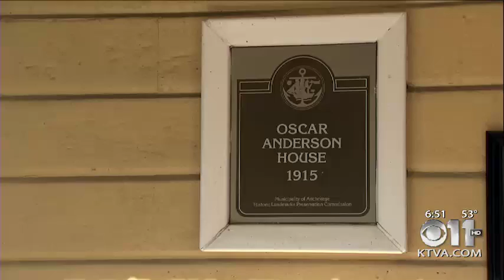Laurel Bill on Alaska Story Time with Aunt Phil, First frame house Anchorage 1915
On this episode of Alaska Story Time with Aunt Phil, Alaska author/historian Laurel Downing Bill features Oscar Anderson, Anchorage’s first butcher, who built the first frame house in Anchorage. By his own account, Anderson was among the first group of people to set foot in the settlement on Ship Creek early in 1915.

By his own account, Anderson was among the first group of people to set foot in the settlement on Ship Creek early in 1915. The native of Sweden had taken a steamer from Seattle to Seward, then walked three days along a trail toward Knik. He stayed overnight with a Finnish trapper before pushing on to Knik, which at the time was the largest supply settlement in Cook Inlet.

In his later years, Anderson told the story of his arrival (which is printed on a kiosk in front of the home in Elderberry Park).

“Everyone talked about the new settlement starting across Cook Inlet from Knik. I had to find a way to cross over, which was no easy matter, as there was a lot of ice on the Inlet and no one wanted to risk it. Finally, a 19-year-old youth who had a boat volunteered to row me across. It was no pleasure trip. At one point, the boy fell in the water. We pulled onto a large block of ice. I took out some dry clothes from my suitcase and we changed his clothes. After that, I had to finish rowing.”

By Anderson’s account, he was the 18th person to set foot in the tent city at the mouth of Ship Creek. He soon partnered with Louis Jensen and started a butcher shop, Ship Creek Meat Market on Fourth Avenue, where Stuart’s Photo now resides.

Visitors taking the tour of Anderson’s house get a glimpse into a forgotten era as a historian talks about Anchorage’s history and shows off items like a wind-up phonograph, a Hallet and Davis player piano and a wire “soap saver.”

As one follows the tour up creaking wooden steps to view the three bedrooms on the upper floor, it’s easy to believe the tales some people tell that Anderson, who with his family lived in the house for nearly 60 years, still lingers in the form of a ghost.

Following Anderson’s death in 1974, at the age of 91, a young couple moved into the house and soon reported hearing noises upstairs, like someone walking around. One morning they couldn’t open the door to his old room and found a chest had mysteriously slid in front of it and blocked the entrance.

Anderson’s widow, Elizabeth, who’d moved to Washington state after she sold the house, was delighted when she heard about the strange occurrences. She said she always knew Oscar loved the house too much to ever leave it.

LaurelDowningBillAuntPhil